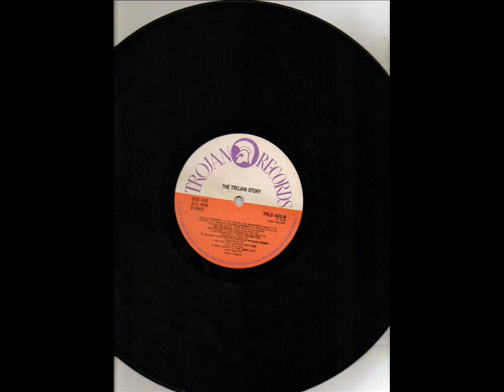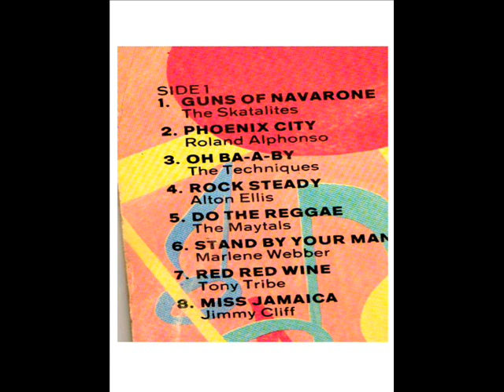Red Red Wine Tony Tribe.wmv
produced in the UK by Dandy Livingstone this version of Neil Diamonds song skirted around the edge of the UK charts in 1969 another great reggae classic..this version from "The Trojan Story" album. Carlin Music Corp.